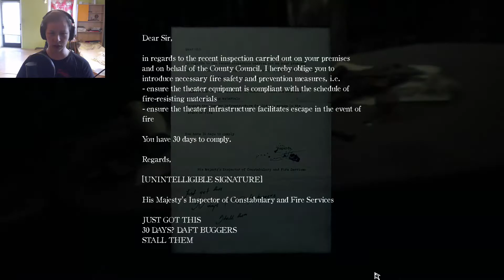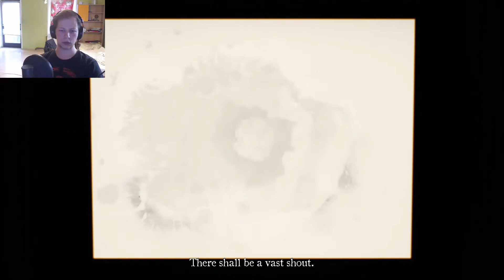Dad is that you | Layers of Fear 2 #6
sorry for missing content
Outro:
Dunkmaster Darius | Login Screen - League of Legends

Specs:
Motherboard - Hewlett-Packard 2AF3
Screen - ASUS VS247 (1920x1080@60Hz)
Graphics card - 2047MB NVIDIA GeForce RTX 2060

Tools:
MOUSE - TITAN wired gaming mouse
CAMERA - C922 Pro HD stream webcam

VR:
DecaMove hip tracker
3X HTC VIVE full body trackers
2X HTC Vive base stations

Software:
StreamElementsSE.Live
VEGAS Pro 18.0
Photoshop